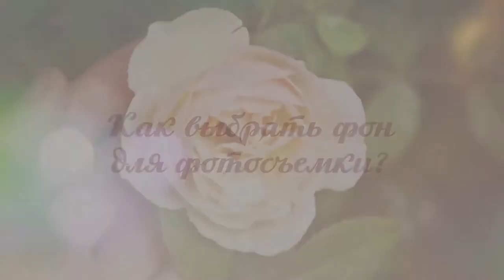где взять фон для съёмки?